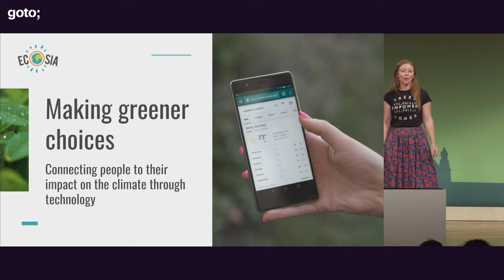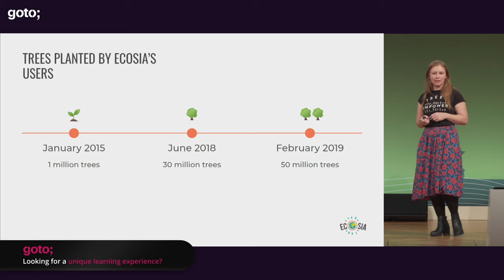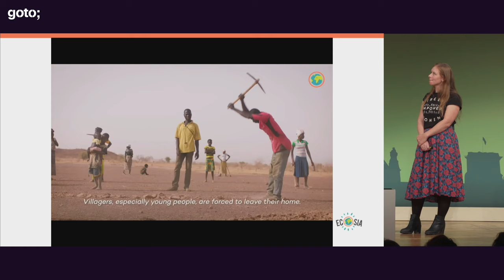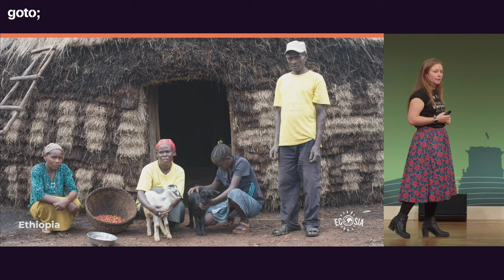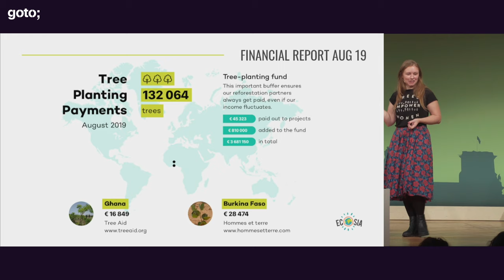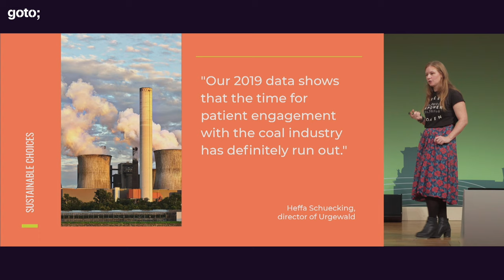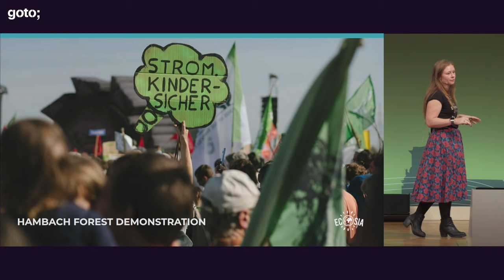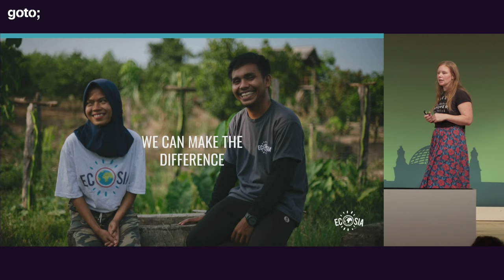How Everyday Technology Can Be Used to Help the Climate • Jessica Greene • GOTO 2019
Jessica Greene - Software Engineer at Ecosia

Making Greener Choices: Connecting People to their Impact on the Climate through Technology

ABSTRACT
Ecosia like Google is a search engine, however we use our profits to plant trees world wide. This year we celebrated our users contributing to over 50 Million trees being planted in 15 countries from Ghana to Colombia, achieved through working with 22 individual partner projects. When the goal is to use the majority of profits to plant trees, engineering decisions need to connect the user directly to that purpose. Ecosia provides a platform that fits the users needs while allowing them to make sustainable choices and bring awareness with the tech they use.
This talk will discuss how Ecosia develops features that create a connection between users and the tree planting projects they fund, allowing them to feel that personal sense of achievement and participation. Let's delve into how we can build tech solutions [...]

Mehdi Khosrow-Pour • Green Computing Strategies for Competitive Advantage and Business Sustainability •
Lässig, Kersting & Morik • Computational Sustainability •
Zbigniew H. Gontar • Smart Grid Analytics for Sustainability and Urbanization •
Katsoni & Segarra-Oña • Smart Tourism as a Driver for Culture and Sustainability •
Carola Lilienthal • Sustainable Software Architecture •